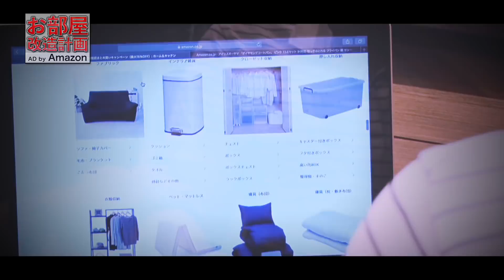【TGS2019 Day2予告動画】お部屋改造計画 Ad by Amazon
9月15日の"お部屋改造計画 Ad by Amazon"ステージ企画のティザー動画になります！